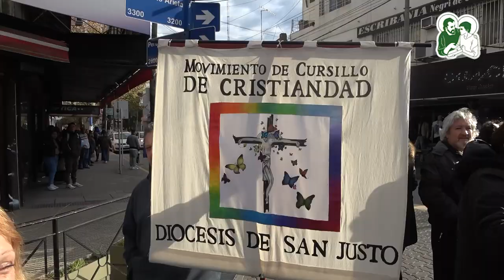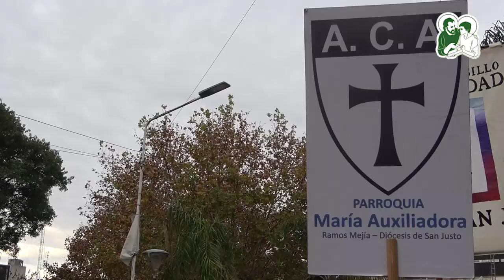Corpus Christi 2023 | Mensaje de Mons. Eduardo García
Compartimos las palabras de nuestro obispo, Mons. Eduardo García en la Fiesta de Corpus Christi:

Estamos aquí, celebrando la eucaristía, haciendo memoria y dando gracias por la última cena que Jesús celebró con sus discípulos la víspera en la que pasó de este mundo al Padre. Sin embargo, ninguna explicación teológica, ninguna ordeación litúrgica, ninguna devoción, ni tradición nos debe alejar de la intención profunda de Jesús. ¿Cómo pensó aquella cena? ¿Qué es lo que quería dejar grabado para siempre en sus discípulos? ¿Por qué y para qué debían seguir reviviendo una vez y otra vez aquella despedida inolvidable?

Su muerte era inminente; en aquella última cena quería contagiarles su esperanza inquebrantable en el Reino de Dios y el día en que beberían juntos un «vino nuevo» en banquete final junto al Padre.

Quiso también esa noche, alimentarles la fe para el duro golpe de su muerte y que no quedaran presos de la tristeza y el dolor que paraliza. La muerte no tendrá la última palabra, ni podrá matar todo el amor y la comunión que hay entre ellos. Celebrando aquella cena podrán alimentar la memoria del corazón, su presencia y su espíritu, su adhesión a Jesús, permanecer unidos.

Quiso que nunca ovidaran lo que había sido su vida, y que esa era la hora de la verdad. En medio de ellos reafirmó su decisión de ir hasta el final poniéndole el cuerpo con fidelidad al proyectod e DIos. Seguiría siempre del lado de los débiles, moriría enfrentándose a quienes deseaban una religión con un Dios olvidado del sufrimiento de la gente. Daría su vida sin pensar en sí mismo porque confiaba en el Padre y lo dejaba todo en sus manos.

Clarito y sin vueltas lo dijo mientras les partía el trozo de pan: «Esto es mi cuerpo: recuérdenme así: partiéndome y entregándome por ustede hasta el final para hacerles llegar la bendición de Dios». Celebrar la eucaristía es hacer memoria de este Jesús, grabando dentro de nosotros cómo fue su vida hasta el final.